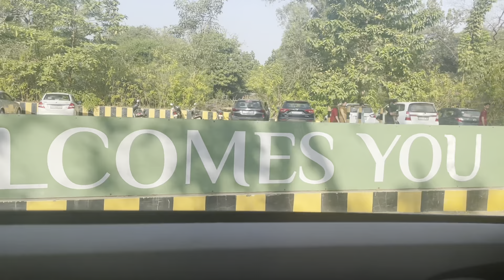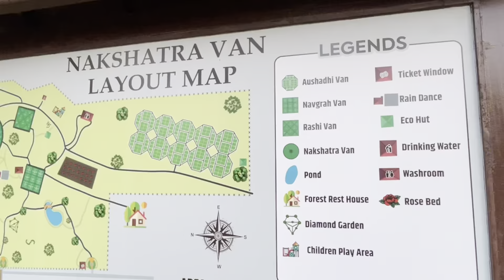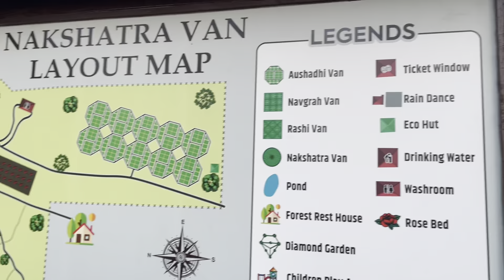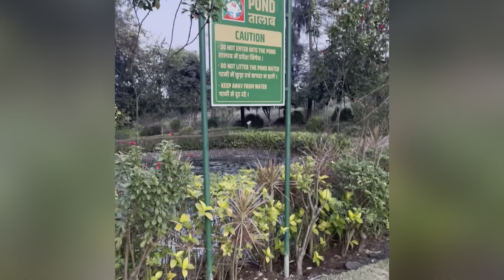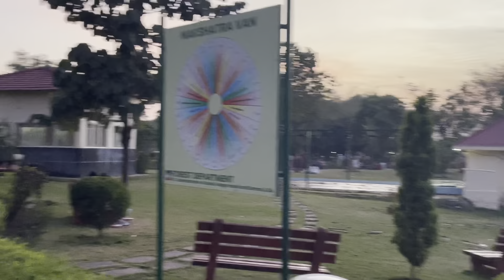देखने गए थे शेर और क्या दिख गया